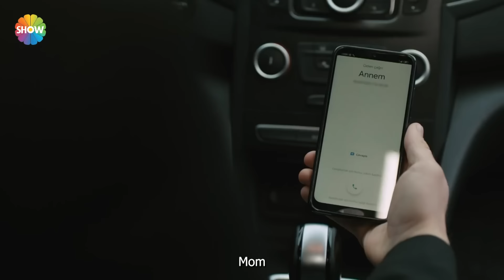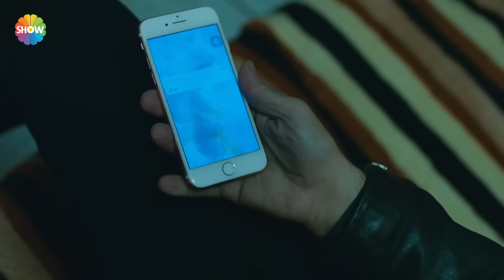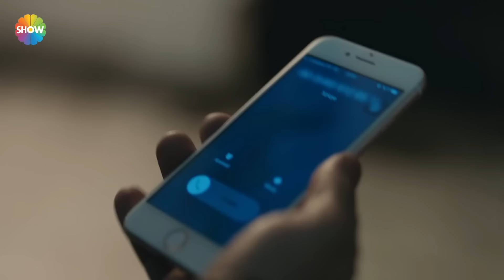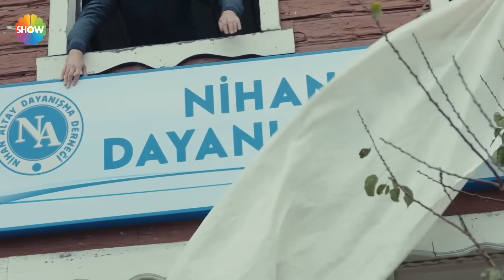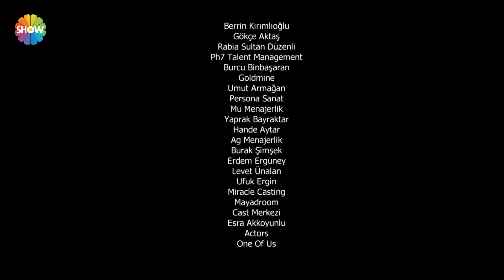Arıza Episode 15 | English Subtitles - HD